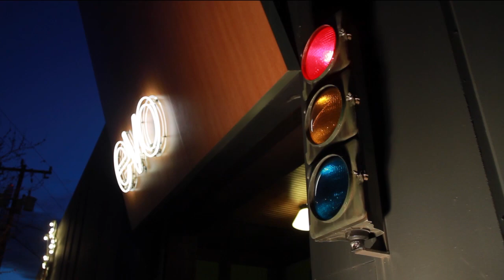Ronix Wakeboard Demo Day at Radar Lake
evo was invited to spend the day demoing some new wakeboards from Ronix at their private spot, Radar Lake.  Check out the video to see what went down!